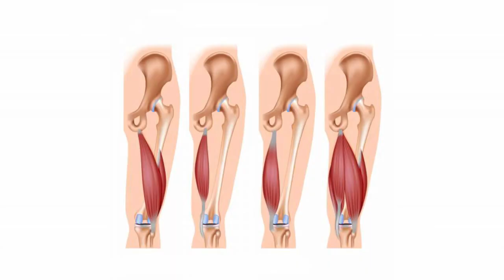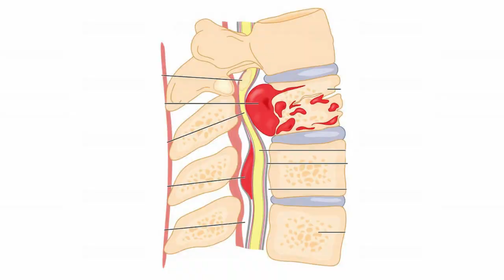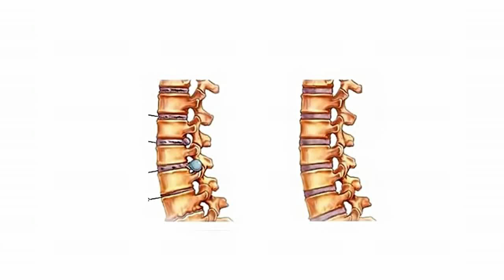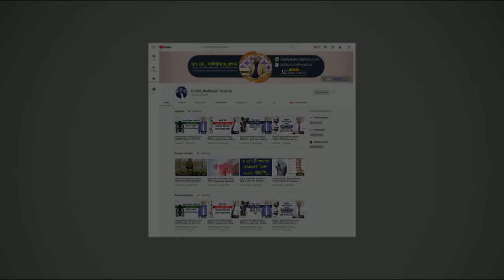কি কি ধরনের কোমর ব্যথা হতে পারে এবং কোন বয়সে? Back Pain Treatment || Komor Betha